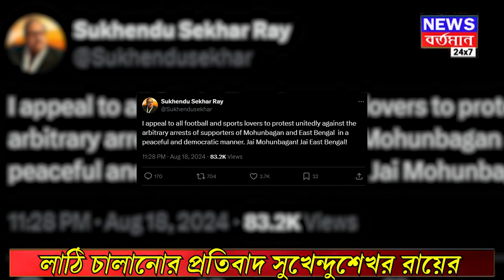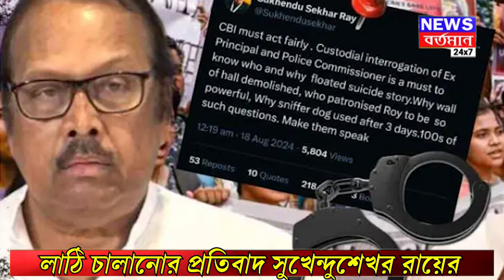Sukhendu Sekhar Roy: লাঠি চালানোর প্রতিবাদ সুখেন্দুশেখর রায়ের